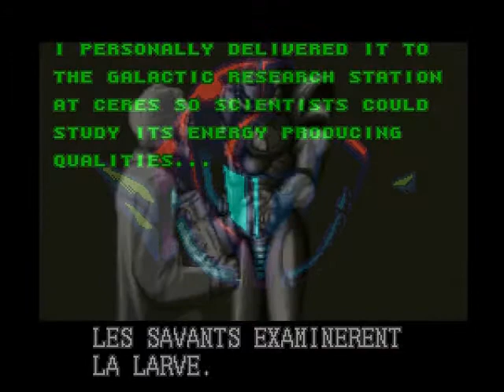Super Metroid Pt. 1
Si iniziano i festeggiamenti del 20° anniversario di Super Metroid!! li pubblicherò man mano.